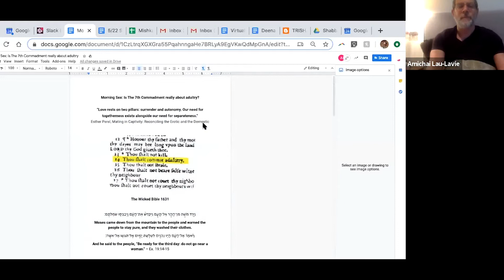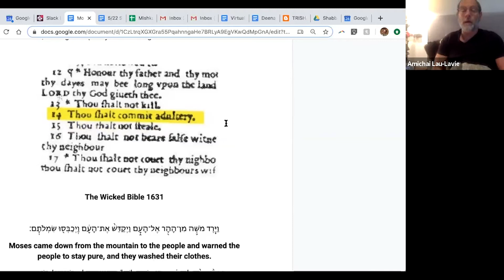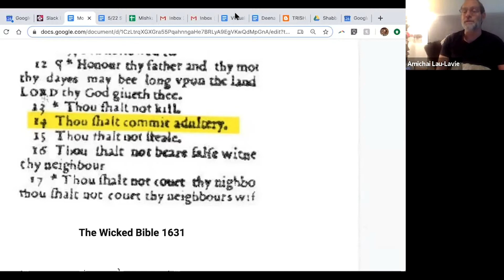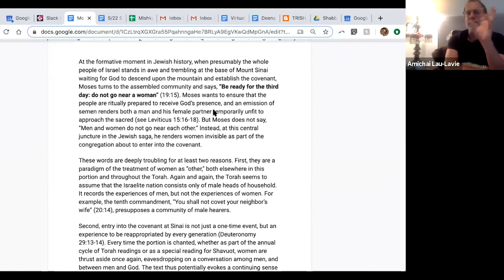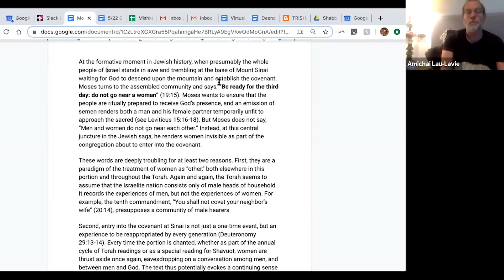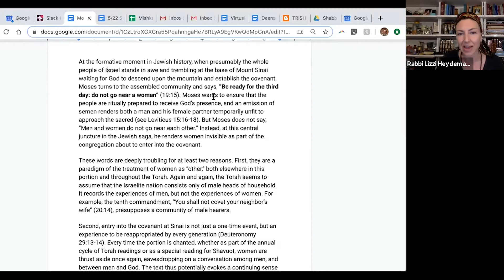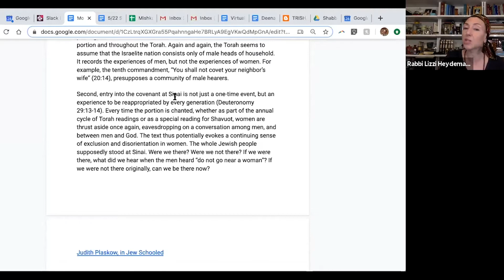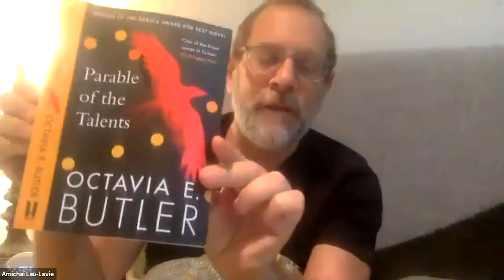MORNING SEX: REALLY “NO ADULTERY”? (Rabbi Lizzi Heydemann & Rabbi Amichai Lau-Lavie)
Rabbi Lizzi Heydemann (Mishkan Chicago) & Rabbi Amichai Lau-Lavie (Lab/Shul) discuss the 7th Commandment which prohibits adultery. This session was a part of DAWN, an all-night cultural arts festival celebrating Shavuot, presented by Reboot in association with the Jewish Emergent Network.